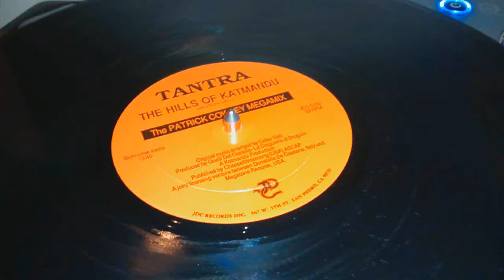Tantra: The Hills Of Katmandu (The Patrick Cowley Megamix)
Hoy les ofrezco una auténtica gema del retro disco "High Energy". Posiblemente una de las mejores composiciones dance de la historia, este track de 1980 creado por Celso Valli y Ronald Jackson es un verdadero híbrido que combina Disco, Electro, Trance, Tribal y Tecno, todo en una misma composición. Hipnótica, sensual, sexy, con clase, esta canción estuvo adelantada a su tiempo. El remix que Patrick Cowley creó en 1982 -que acorta la duración de los 16:20 del track original a 13:40, a la vez que añade espectaculares overdubs a los teclados- constituye uno de sus mejores trabajos, y es una pieza de colección muy buscada, ya que se prensaron menos de 5.000 unidades, todas ellas hoy día en manos de coleccionistas. El valor de mercado de un ejemplar en excelente estado supera los 150 euros. Y no, NO lo vendo :)